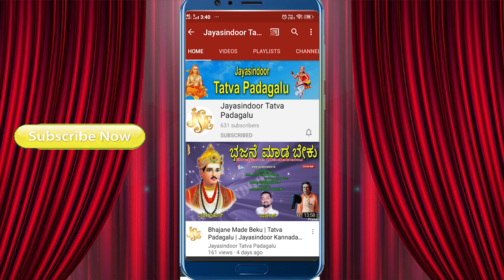Thimmappa Itikera Tatva Padagalu | Kadalingesha | Jayasindoor Tatva Padagalu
Song Name : Kadalingesha
Singer : Thimmappa Itikera
Lyrics: Traditional
Album no: JSE-0892
Similar Searches:
Tatva Padagalu
Bhakthi Tatvalu
Jayasindoor Tatva Padagalu
Thatvalu Bhakthi
Tatva Padagalu Kannada
Bhakthi Thatvalu
Jayasindoor Kannada
Jayasindoor Padagalu
Jayasindoor Songs
Thatvalu Songs
Jayasindoor Thatvalu
Kannada Songs